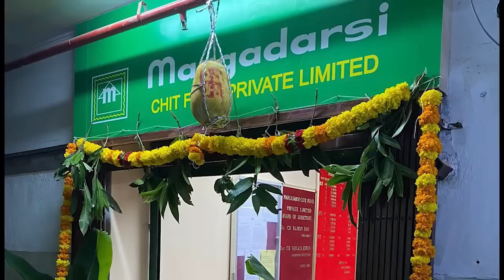జగన్ టేబుల్ మీద స్ట్రాంగ్ ఫైల్ .. సంతకం పెడితే చాప్టర్ క్లోజ్ ? | YSJagan | YSRCP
జగన్ టేబుల్ మీద స్ట్రాంగ్ ఫైల్ .. సంతకం పెడితే ఈనాడు చాప్టర్ క్లోజ్ ? | YSJagan | YSRCP